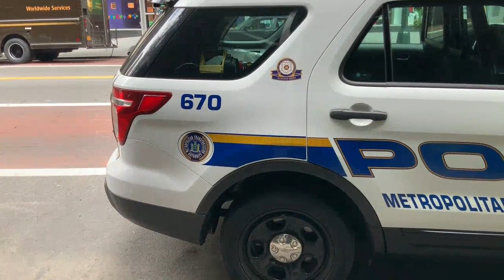Flash ATIS FANTOM Dedouble Li Bay LAPOLIS 24h Tan Pou Remèt Li MACHIN Li Gwo Koze